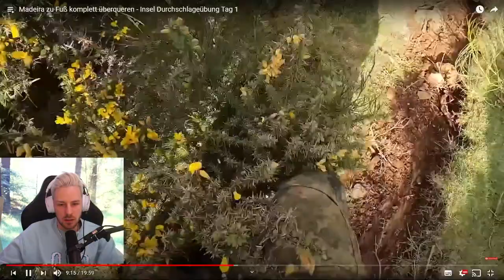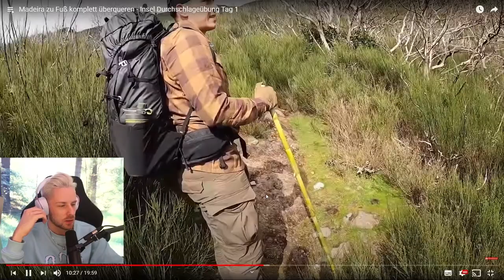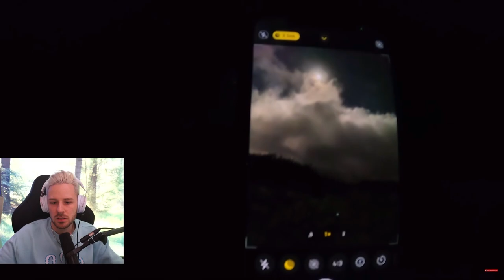Reaktion auf Madeira zu Fuß komplett überqueren | Die beiden sind doch VERRÜCKT!